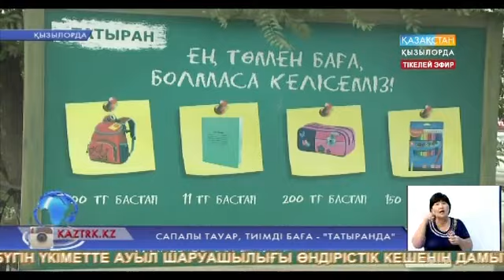Сапалы тауар, тиімді баға – «Татыранда»!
Мектепке қажет сапалы тауарлар мен тиімді бағалар мекенін білесіз бе? «Татыран» сауда үйі мектеп жәрмеңкесін ұйымдастырып, оқуға қажетті құрал-жабдықтарды он бес пайыз жеңілдікпен сатылымға шығаруда.